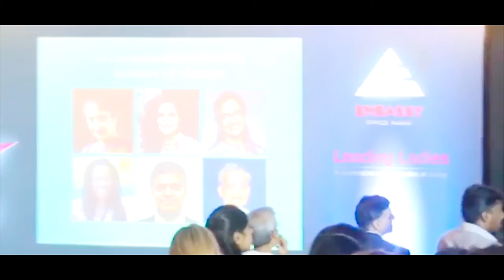Leading Ladies - Ms.Gul Panag's session at Embassy Office Parks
Topic - Society In Transition